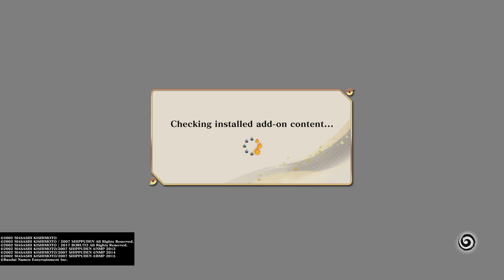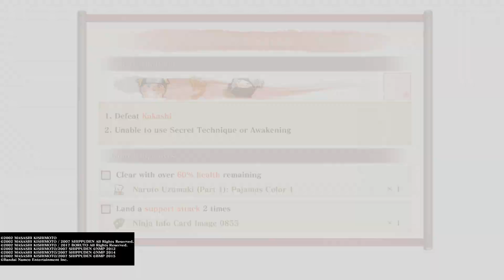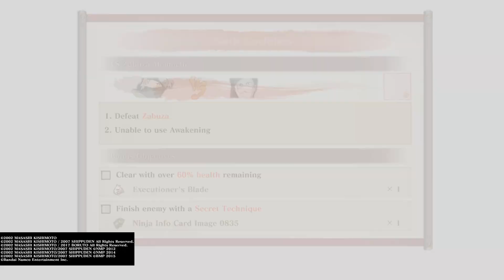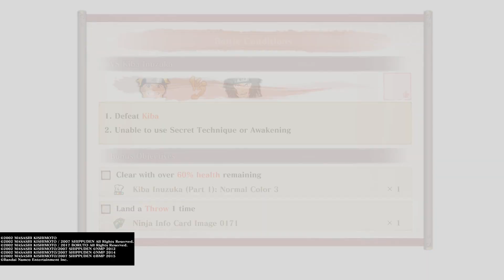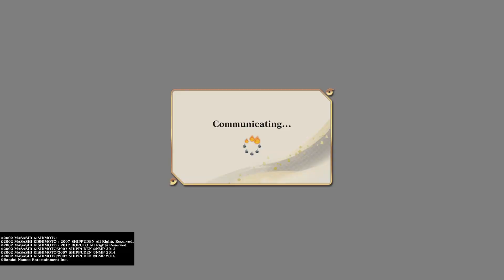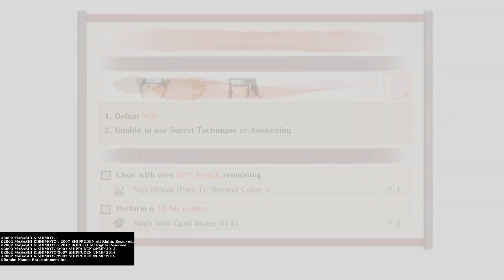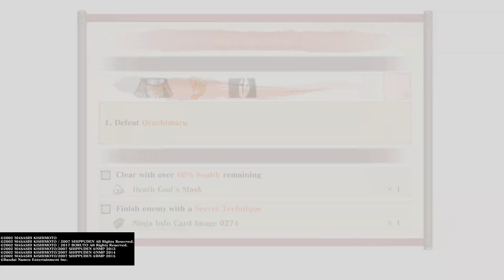NARUTO X BORUTO Ultimate Ninja STORM CONNECTIONS _ The Beginning of Naruto